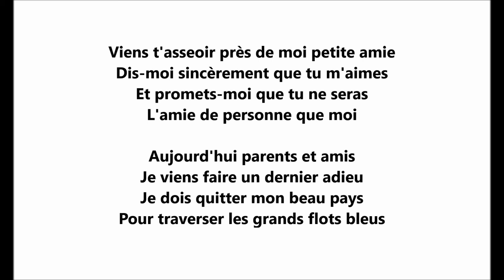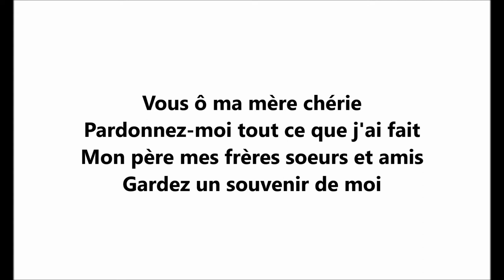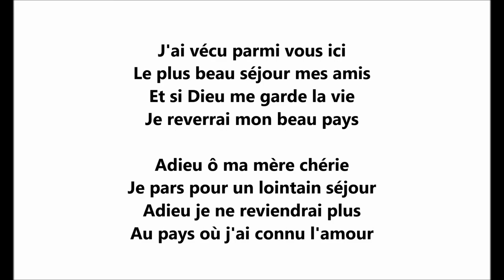Roland Lebrun "L'Adieu Du Soldat" Canada song from World War II (WWII) Quebec Canadian folk music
Viens t'asseoir près de moi petite amie
Dis-moi sincèrement que tu m'aimes
Et promets-moi que tu ne seras
L'amie de personne que moi

Aujourd'hui parents et amis
Je viens faire un dernier adieu
Je dois quitter mon beau pays
Pour traverser les grands flots bleus

Là les canons allemands grondent
Et leurs fusils sèment la mort
Mais pour protéger notre monde
Il faut aller risquer la mort

Vous ô ma mère chérie
Pardonnez-moi tout ce que j'ai fait
Mon père mes frères soeurs et amis
Gardez un souvenir de moi

J'ai vécu parmi vous ici
Le plus beau séjour mes amis
Et si Dieu me garde la vie
Je reverrai mon beau pays

Adieu ô ma mère chérie
Je pars pour un lointain séjour
Adieu je ne reviendrai plus
Au pays où j'ai connu l'amour

Roland Lebrun was born into a family of musicians in Amqui, Quebec (east of Rimouski).

During World War II, much of the province resisted conscription efforts to fight what was seen as Great Britain’s battle.

But Lebrun signed up with the regiment des Voltigeurs, only to become ill for some time.

While recovering, he began composing songs that reflected the hopes and anxieties, religion, patriotism and love of family felt by soldiers.

His recordings, including L’adieu du soldat, were heard on radio station CHRC in Quebec City.

Canadian Army authorities enlisted Lebrun in a new war effort.

He made several tours of army bases, radio stations and music stages in Quebec, in the Maritimes, and in other provinces.

After the war, Lebrun had a successful career as a country artist – one song was titled La vie d’un cowboy.

Accompanying himself on guitar, he continued to sing until well into the 1960s.

At one point, he toured in Quebec with his family of five children. He recorded more than 200 songs over his career and sold more than 1 million copies. He died in 1980.

Roland Lebrun "L'Adieu Du Soldat" Canada song from World War II (WWII) Quebec